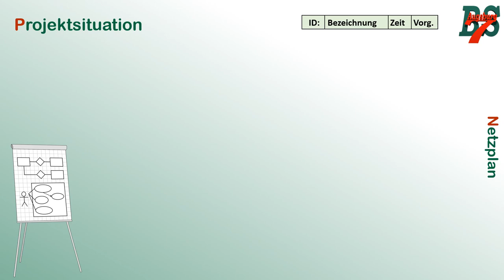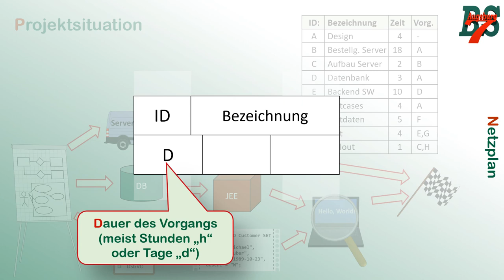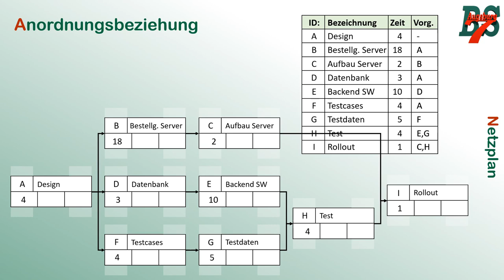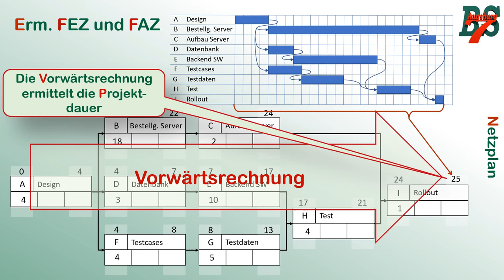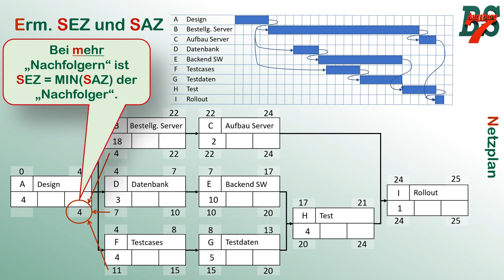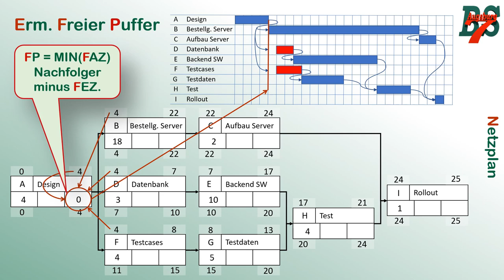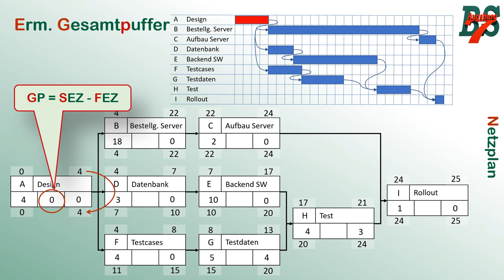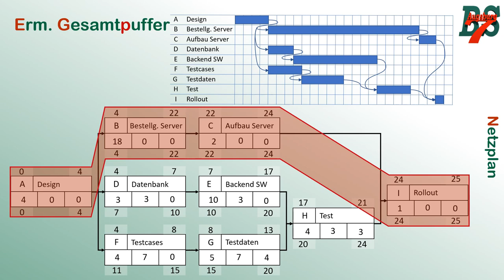Projektmanagement: Netzplan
In diesem Video geht es ausnahmsweise mal um ein nicht technisches Thema, dem Netzplan für die Planung von Projekten. Ich leite die einzelnen Begriffe wie freier Puffer und Gesamtpuffer her und zeige dies parallel an einem Gantt Diagramm.